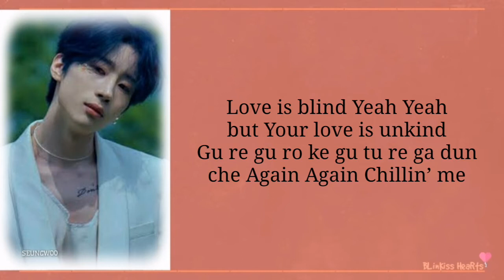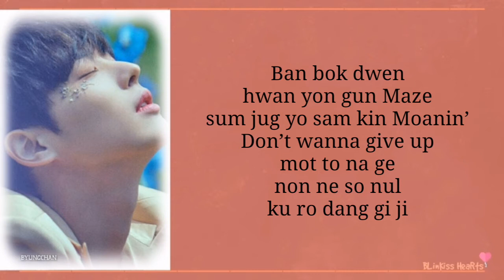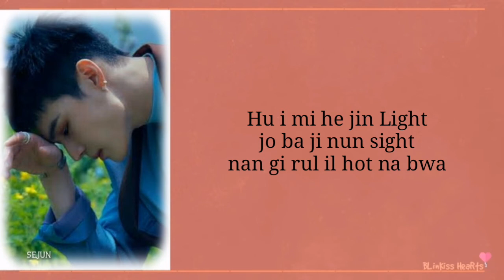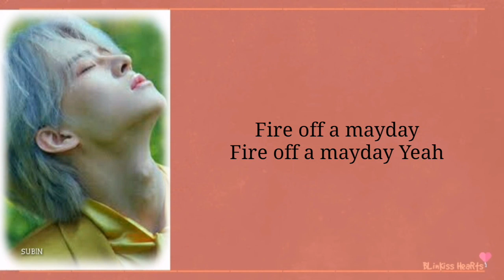VICTON (빅톤) - Mayday (메이데이) (Easy lyrics)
•Artist: Chan, Seungsik, Seungwoo, •Hanse, Byungchan, Sejun, Subin
•Label: Play M Entertainment
•Song: MayDay
•Album: MayDay
•Release: June 2, 2020

All Rights Administered By Play M ent.